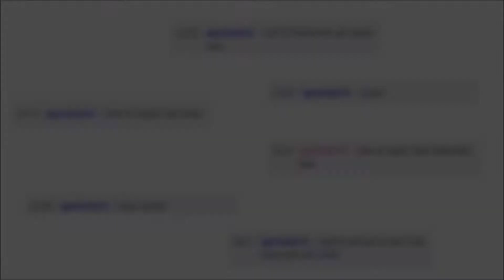Singleton Deck - B/R HAND ATTACK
Chat helped me put together my first MTG Arena singleton deck and we decided to play dirty!
How would you build this kind of deck?

when I can.
Follow on twitter to get updates.